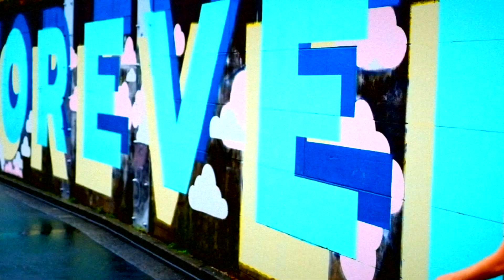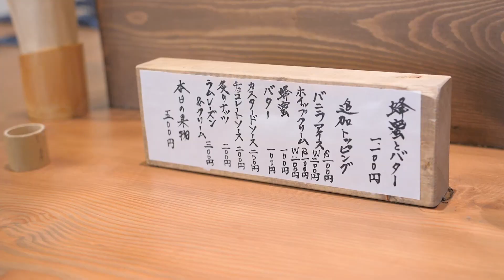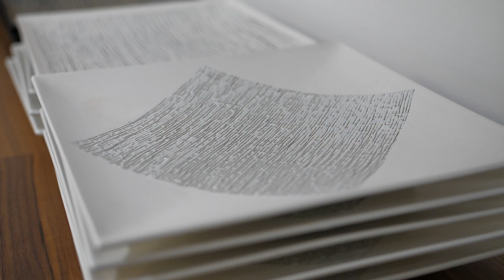BEST PANCAKE CAFE in ASAKUSA, TOKYO ｜Travel and learn Japanese onomatopoeia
Travel Tokyo and learn Japanese onomatopoeia with us. We visited the most popular must-try Japanese pancake cafe in Asakusa today. You have to stand in line at the restaurant in Asakusa the morning to get a ticket, and they do sell out quickly.

▶CATHY CAT's CHANNEL!